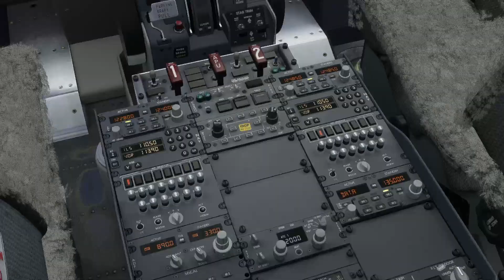MSFS2020 | Crazy Takeoff Fort Lauderdale | PMDG 738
Hardware:
- Ryzen 5 2600 Processor
- 16 GB RAM